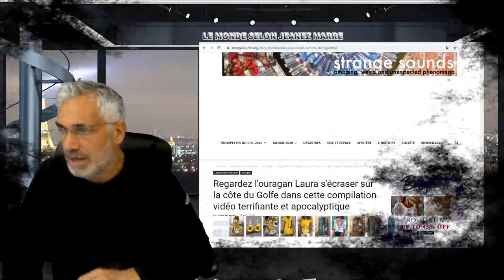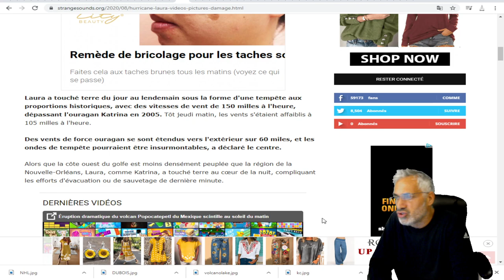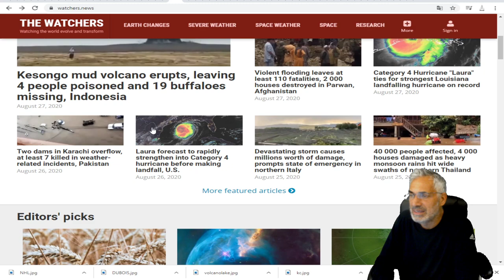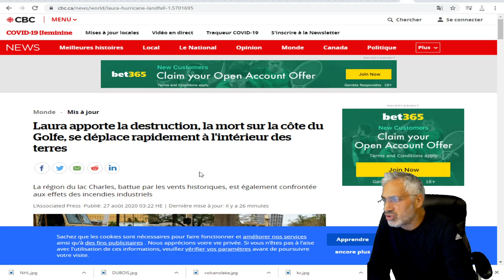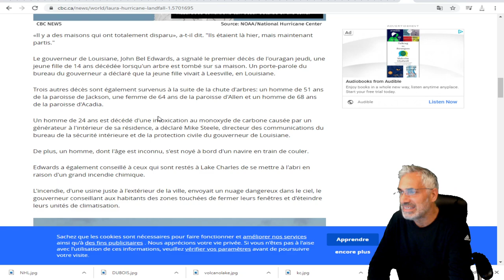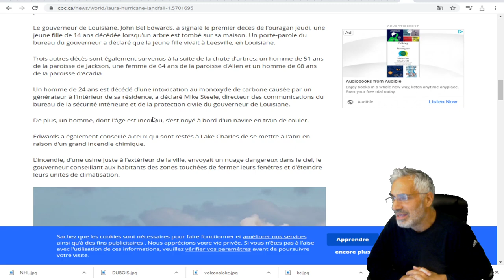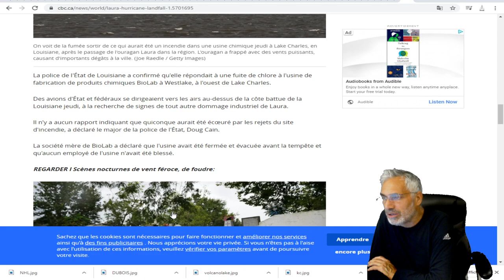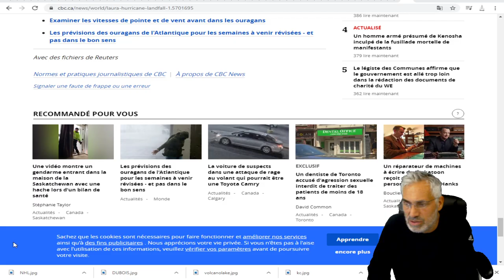OURAGAN LAURA;«On dirait que 1 000 tornades sont passées par ici selon un témoin.